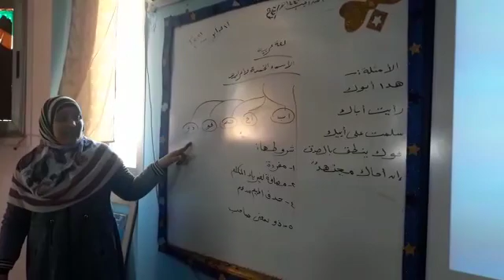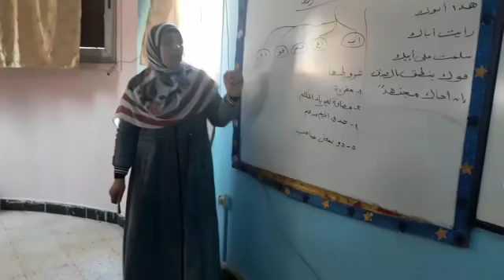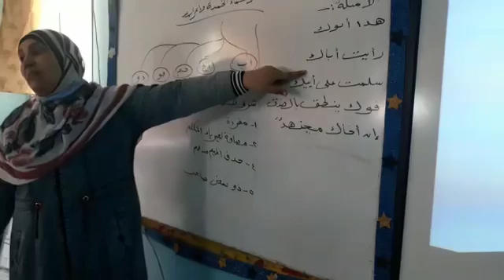الاسماء الخمسة واعرابها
لغة عربية للصف السادس استاذة حليمة عبد العظيم